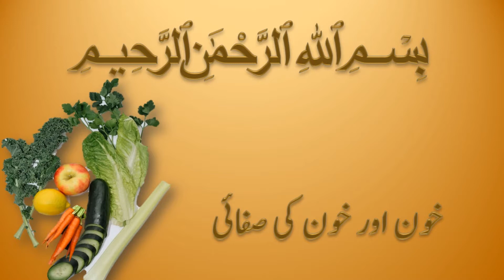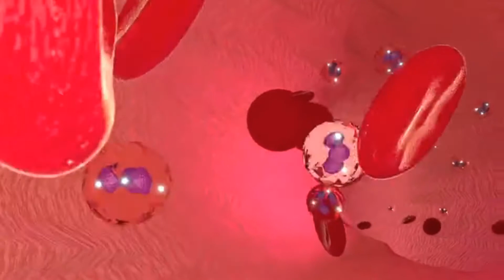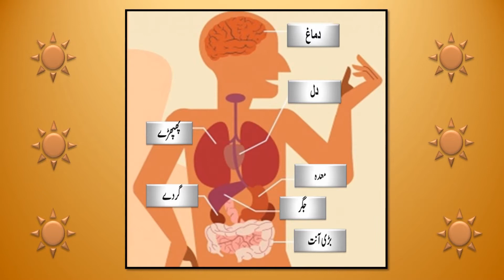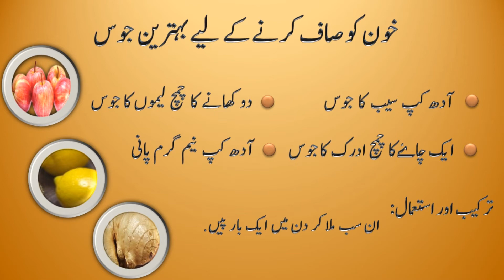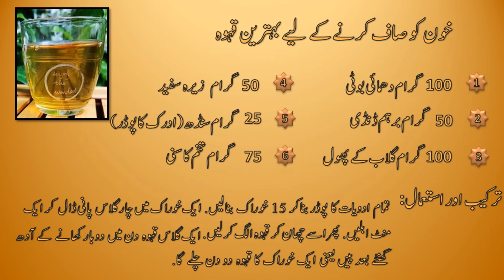Purify Your Blood For Glowing And Ageless Skin | Why blood gets impure | Dr. Shad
Assaalamu Alayacum, I am Doctor Fakhar Shad and my channel name is SHAD CLINIC. In this video I explained, how we can purify our blood naturally and make our skin glower and younger. I described the importance and structure of blood. Blood is essential to our life. It circulates through the body and delivers essential substances like oxygen and nutrients to the body's cells. I explained why our blood gets toxic and importance of water that most common and simplest natural blood purifiers. Kidneys flush out toxins from the blood through urine and water is the best to helpful in this process. I introduced a homemade fresh juice with apple, lemon and ginger. If this type of juice drink only one weak, your face color would glow and look younger. An another drink (kawa) with several herbs which detox your blood with in 30 days. This drink(kawa) also lower your heat palpitation from body, hands, and feet as well as  eliminate constipation.